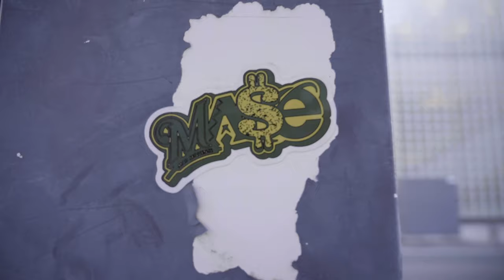STRIZE & KNOT - SEVEN CRIMINAL [official video]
Lyric By Strize & KNOT

Track List
01. Gaze
02. SEVEN CRIMINAL
03. Gaze(instrumental)
04. SEVEN CRIMINAL(instrumental)